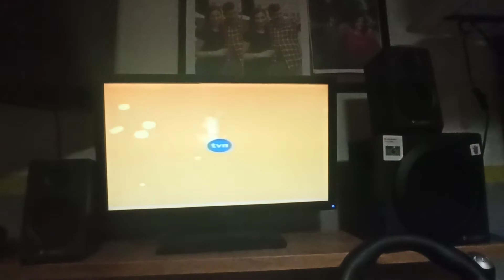TVN Ident z rybki 2002-2007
rybki Mini mini w TVN